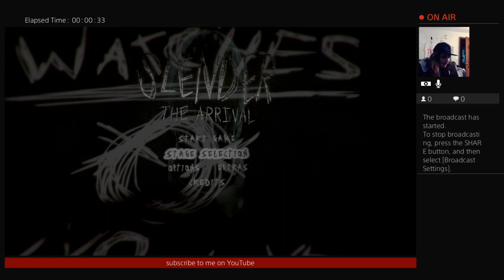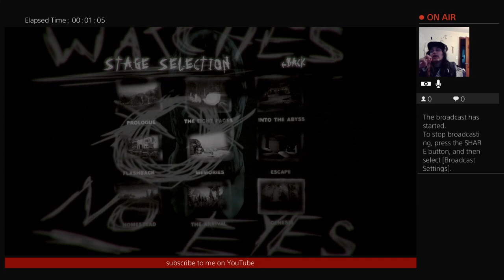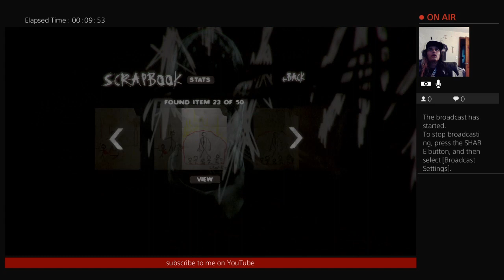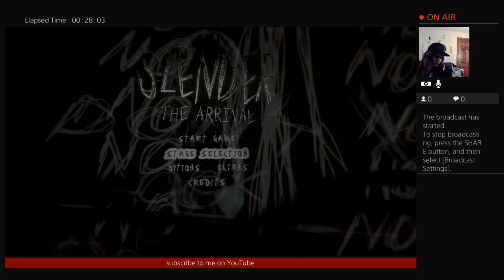Slender: The Arrival (part 2)